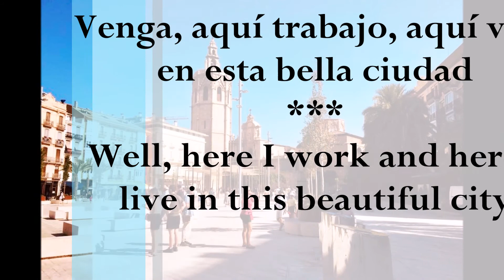Bodo y los cuadros de OCS Valencia 2022/Bodo and the paintings at OCS Valencia 2022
Obras originales de Bodo Vespaciano (que es el mismo que Francisco Bravo Cabrera) hechas en 2022 en Ominia Caelum Studios Valencia (OCSValencia).
Para información acerca de encargos y ventas, comunicarse con mi representante via Instagram: @Guloshka (así podríais ver toda mi obra).
Nuestro blog de arte, donde publicamos diariamente artículos sobre arte, artistas, música, y otras cosas especialmente la poesía de Francisco Bravo Cabrera, se llama VALENCIARTIST,
Original artwork by Bodo Vespaciano (who is the same as Francisco Bravo Cabrera) made in 2022 at Omnia Caelum Studios Valencia (OCSValencia).
For further info on sales and commissions, contact my representative via Instagram @Guloshka (and there you can see all my paintings).
Our blog, VALENCIARTIST, specialises in art and we publish daily articles on art, artists, music, current events and especially the poetry of Francisco Bravo Cabrera.
OMNIA CAELUM STUDIOS PRODUCTION
2022